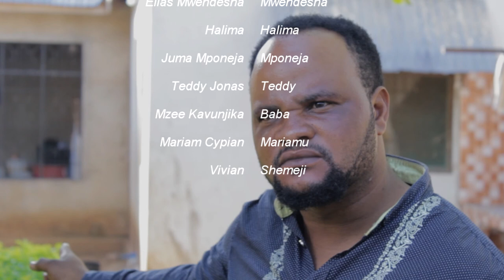Tatizo wifi full movie